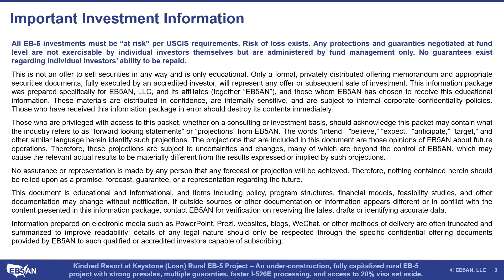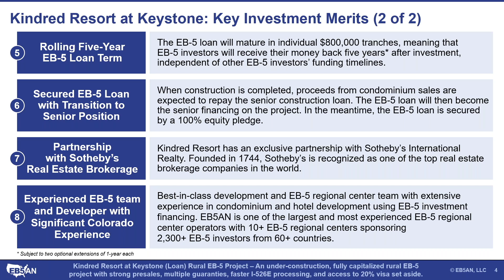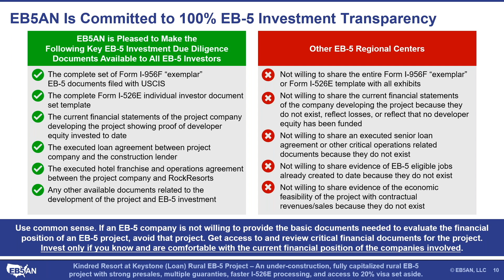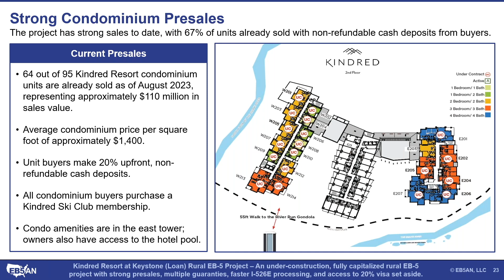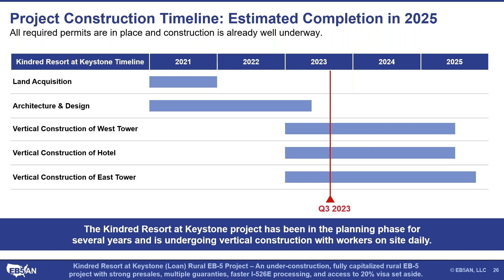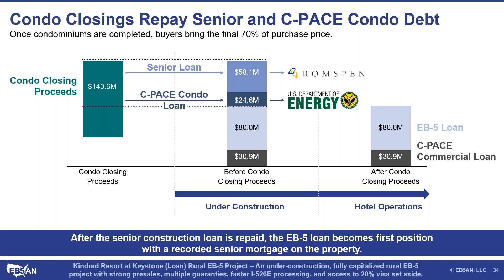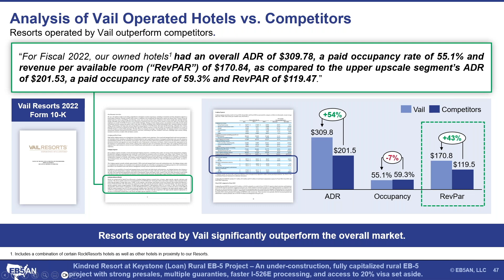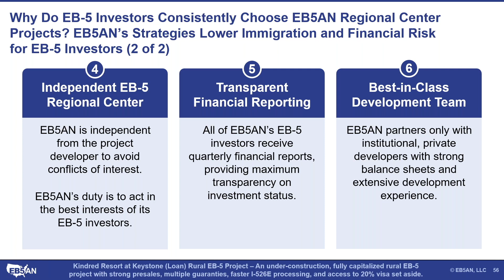Kindred Resort at Keystone: New Secured Loan EB-5 Project – Vail Ski Mountain Resort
Check out the Full Project Video for the EB5AN Kindred Resort at Keystone Rural EB-5 Loan Project. Now open for EB-5 investment; you can submit your I-526E petition today.

00:00 Intro
00:33 Project Overview
01:55 About EB5AN
02:40 Project Developer Credentials
03:48 Project Highlights
06:15 Condominium Presales
06:46 Construction Progress
07:30 EB-5 Job Creation
08:27 EB-5 Investor Safety
11:06 Benefits of Rural EB-5 Projects

Kindred Resort at Keystone is a luxury ski-in/ski-out hotel and condominium development in Keystone, Colorado. Construction is well underway, with the foundation set in January 2023 and the first-floor slab poured in March 2023. Vertical construction is steadily progressing and is expected to be completed at the end of 2025. The project has already created a substantial number of EB-5 eligible jobs and is expected to create a total of 2,334 jobs once complete. Located within a rural targeted employment area, or TEA, Kindred Resort at Keystone offers EB-5 investors a secure EB-5 loan investment with a faster path to Green Cards and access to the 20% EB-5 visa set aside. Set-aside visas help EB-5 investors avoid current and future visa backlogs.

Kindred Resort at Keystone is being developed by seasoned, long-time local Colorado developers and Interland, an experienced global developer and “place maker.” In total, the developer group is responsible for more than $4 billion in project development that includes mixed-use, commercial, hospitality, multi-family, and residential subdivisions. The EB-5 loan is secured by an equity pledge and will ultimately have a mortgage on the property. This makes Kindred Resort at Keystone unique among EB-5 investments. Kindred Resort at Keystone is the 18th EB-5 project offered by EB5AN and builds on a proven track record and 100% approval and financial success of all previous EB-5 regional center projects.

👉 ABOUT US:

EB5AN is a leading EB-5 regional center sponsor, fund manager, and consulting firm. Founded in 2013, we have helped over 2,300 EB-5 visa applicants from over 60 countries through the EB-5 regional center investment process. We have closed and funded EB-5 transactions representing several billion dollars of development, with a 100% USCIS project approval rate.  Our regional centers cover more than 30 states, Washington, D.C., and Puerto Rico and have over 30 completed or ongoing investment funds.